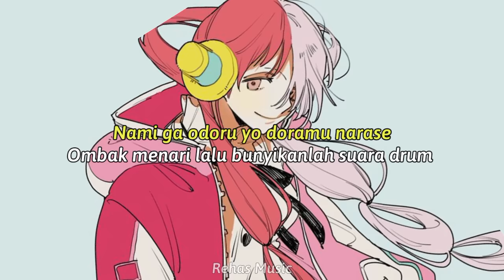Binks no Sake - Uta Version (Lirik + Terjemahan) ONE PIECE Song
Song : Binks no Sake // ビンクスの酒
Artist : Uta/Ado
One Piece Insert Song

Traktir Admin Jajan